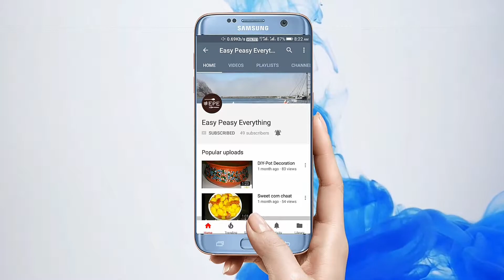How to make Mushroom Butter Masala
Watch this video to find out how to make this recipe.

Make this recipe at your home and share your experience with me.
Happy Cooking !!